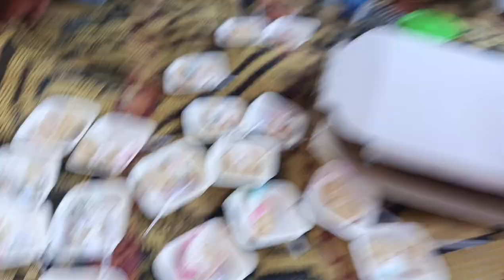W-nagar Govt College last year students picnic // Trip to Bansamgre